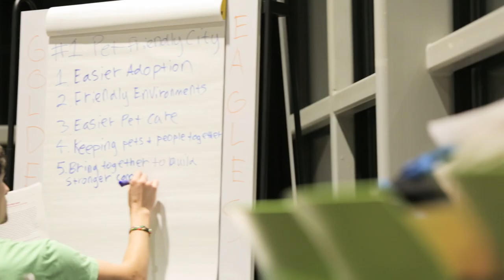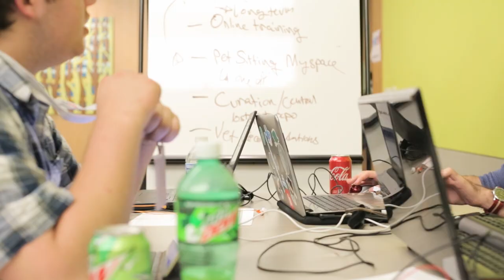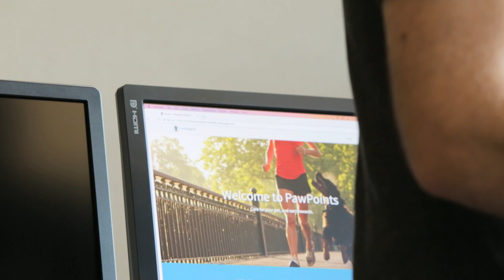Nestlé Purina Hackathon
Students, engineers, designers, and technologist joined together to create innovative technologies to better the lives of pets.